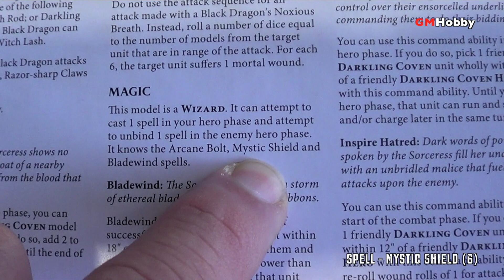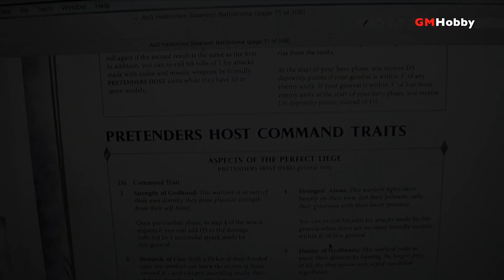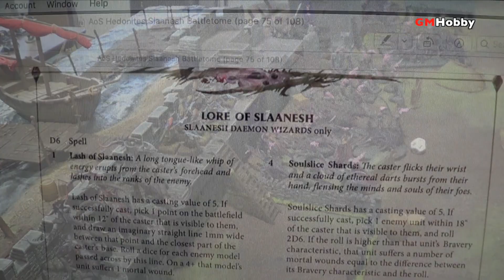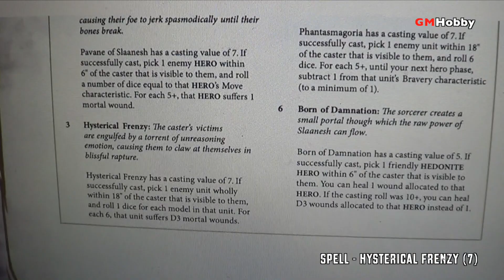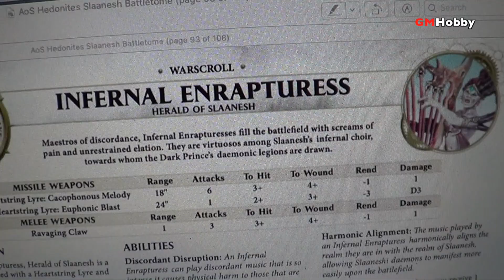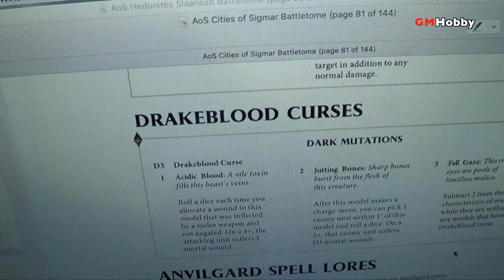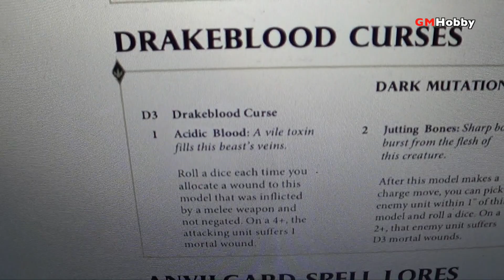Age of Sigmar PHANTOM GATE - Hedonites of Slaanesh vs Cities of Sigmar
En las costas de Ithia, corsarios del Host de Anvilguard intentan capturar la mística ciudad y arrebatarla de las manos de las hijas de Slaanesh del host de Pretenders antes de que activen la puerta fantasma!
Batalla de 1450 puntos en un escenario de Muralla.